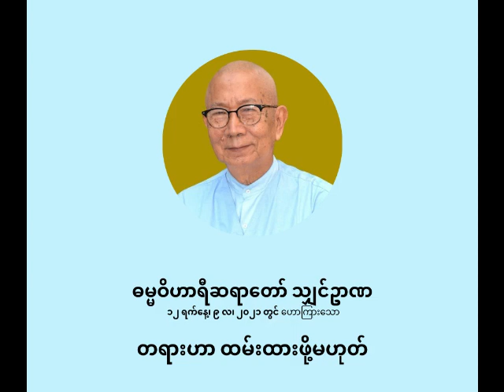ဓမ္မဝိဟာရီ ရှင်ဥာဏ - တရားဟာ ထမ်းထားဖို့မဟုတ်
တရားဟာ ထမ်းထားဖို့မဟုတ်

ပစ္စုပ္ပန်ကမ္မဝါဒ ဗုဒ္ဓဘာသာ
ဓမ္မဝိဟာရီ သျှင်ဥာဏ
(မိုးပြာဆရာတော်)